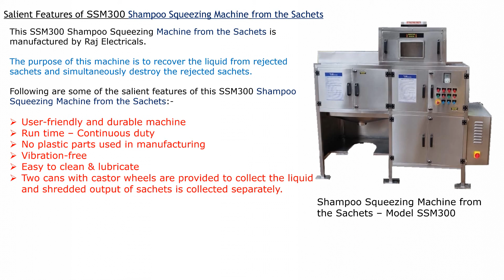Shampoo Squeezing Machine from Sachets Call/Whatsapp: +91-9870012462,+91-9786115110, +91-8169994717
For more details of various models, prices, and trials please call or WhatsApp on the following numbers - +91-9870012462, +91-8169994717, and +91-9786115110.

Raj Electricals manufactures shredder and grinder machines based on customer’s requirements.

Shampoo Squeezing Machine from the sachets - SSM300 is indigenously manufactured by RAJ ELECTRICALS. The shampoo is recovered separately from rejected Sachets. The primary aim of this Shampoo Squeezing Machine is to destroy the rejected waste Shampoo sachets and simultaneously collect the Shampoo from the sachets in a separate container.

Shampoo Squeezing Machine separates the sachet from its content, that is Shampoo. The resulting output of sachet and Shampoo is collected separately in another CAN and this separately collected Shampoo can be reused as shown in the above video.

Salient Features of Shampoo Squeezing Machine from the sachets:
• User friendly
• Continuous Dut
• Durable
• Maintenance free
• Smooth Operations
• Low power consumption
• High-security level

Raj Electricals take pride in developing shredder and grinder machines based on customers’ requirement. We at Raj Electricals have been customizing the shredder and grinding machines so that the end-product is viable for use by our customers.